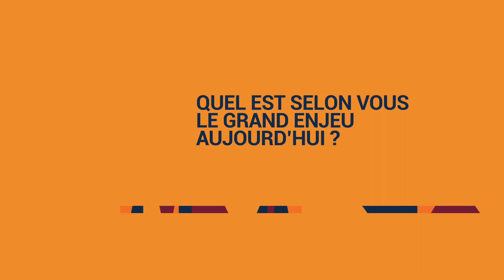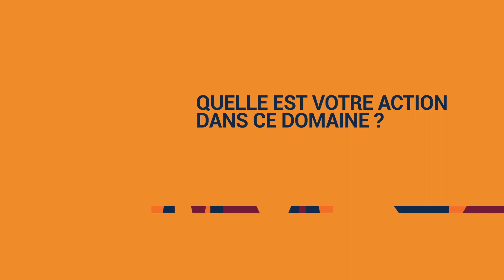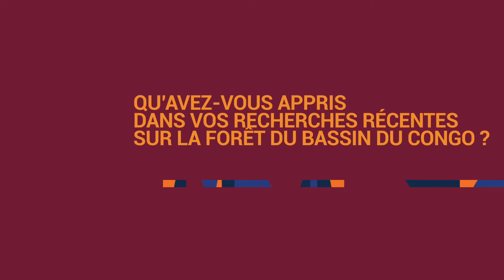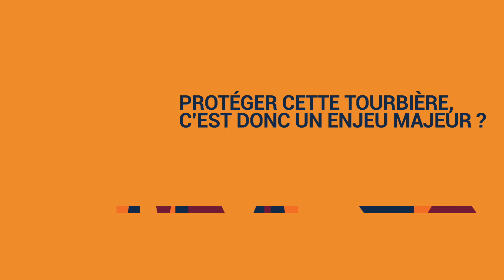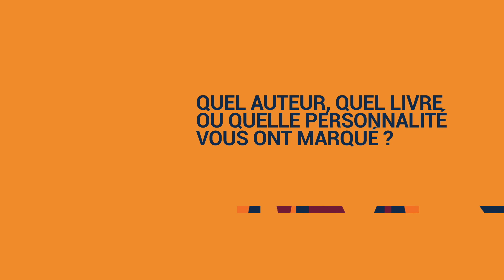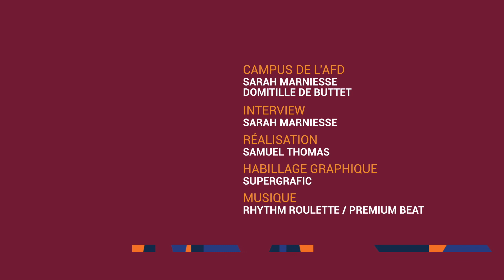Suspense Averti Ifo : Lutte contre la pauvreté et gestion durable des forêts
Suspense Averti IFO, chercheur en écologie tropicale, nous alerte sur l’accélération de la déforestation, et en analyse dans cette vidéo les causes et conséquences. La pauvreté des populations et l’agriculture itinérante sont pour lui les raisons principales de cette catastrophe écologique dans le bassin du Congo, et plus largement dans les pays les plus pauvres.

Réduire la pression anthropique sur la forêt est une urgence aux vues des enjeux écologiques actuels et à venir. De fait, la préservation des écosystèmes est un maillon décisif de la protection de la biodiversité et de la lutte contre le dérèglement climatique. Si Suspense Averti étudie ses phénomènes plus particulièrement autour du bassin Congo, le réchauffement climatique n’a pas de frontière et nous sommes tous concernés : l’échelle d’action se pose donc. Doit-elle être locale ? Ou internationale ?
"Des Nouvelles de Demain" Saison 3.